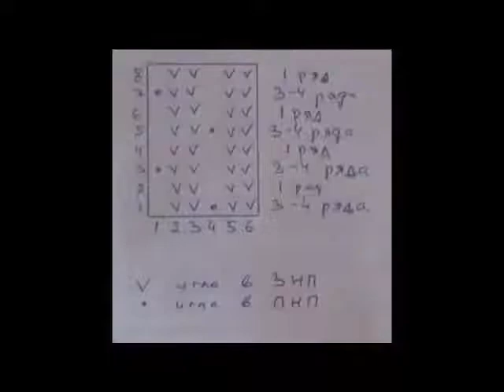Узор машинного вязания на вязальной машине машине №52. Уроки вязания для начинающих